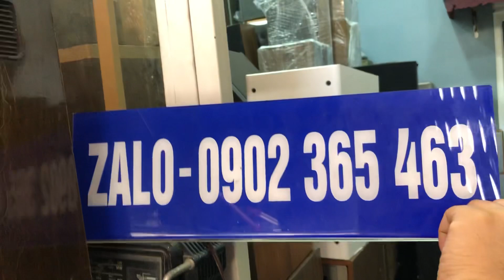ngày 5 tháng 12, 2023